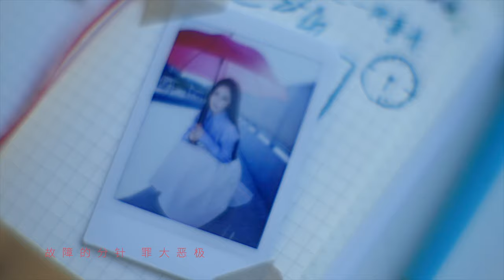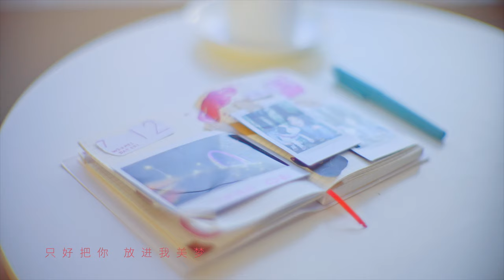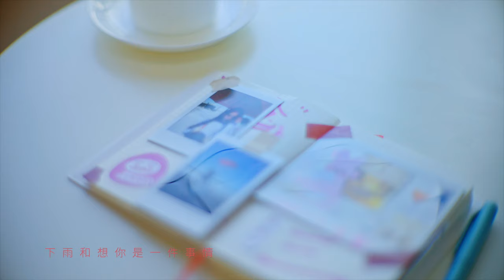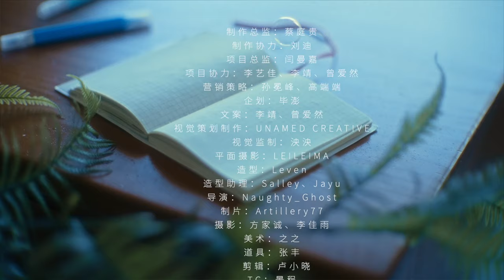王藝瑾【下雨和想你是一件事情】HD 高清官方完整版 MV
海蝶音樂/太合音樂 Taihe Music-精選 頻道

淅瀝的雨聲，怦然的思念

王藝瑾初秋單曲「下雨和想你是一件事」
一首關於雨天的Dream Pop浪漫曲

歌曲以清爽流暢的FUNK律動展開，明媚的少女聲線和氤氳的浪漫旋律，共同構成了這份夢幻的甜蜜。滴答雨聲跳躍而出，而藏匿的少女心事如同玫瑰枝蔓，思念無限發酵。

俏皮的旋律線條讓人耳目一新，加之旋律中的R&B風格、復古的8bit音色，滿是靈動愜意，仿佛瞬間置身於千禧年街頭。閉上眼睛，漫步於城市之中，目之所及都是甜蜜的記憶，和思念一起融化在朦朧空氣中。

雨中，任由心緒彌散，思念你...